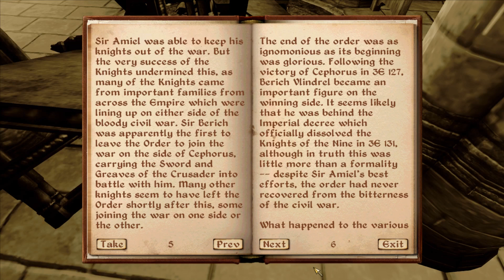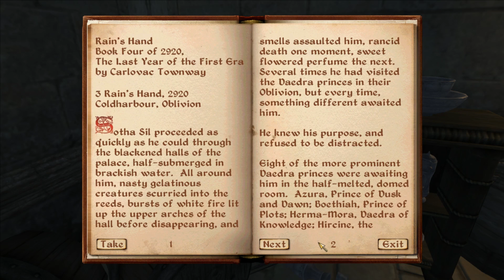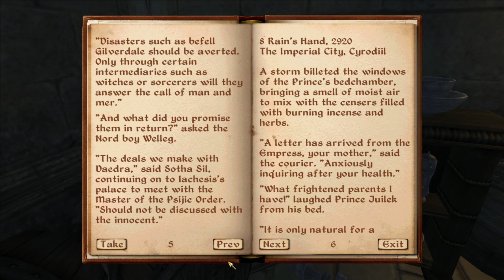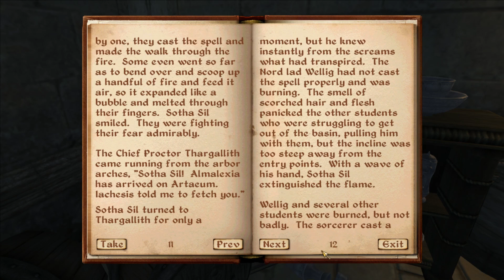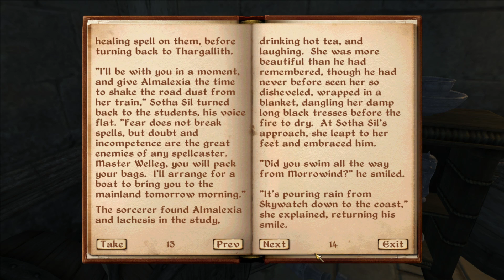Let's Play Oblivion part 139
We investigate the Bravil Chapel.

Oblivion was developed by Bethesda and published by 2K Games.

Mods:
Francesco's Levelled Creatures
Knights of the Nine - Revelations
Unofficial Oblivion Patch
Oblivion Script Extender
Alternative Start
No Load Screen on Death
Better Cities
Natural Environments
Elven Map Redux
Oblivion Character Overhaul
Imperial City Library
Quest Message Pop Up Removal
Unique Landscapes